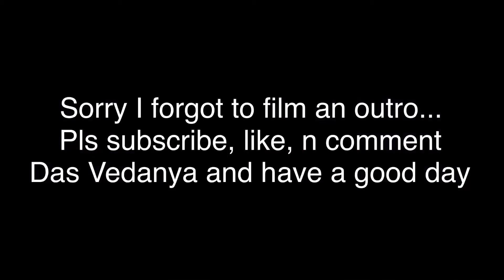Street Racers TAKEOVER Connecticut!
Hey guys this meet was so much fun and I had to film it all, huge shoutout to Jimmy for the ride: @jimbojamesjimmy and CTOutlaws for hosting the meet!